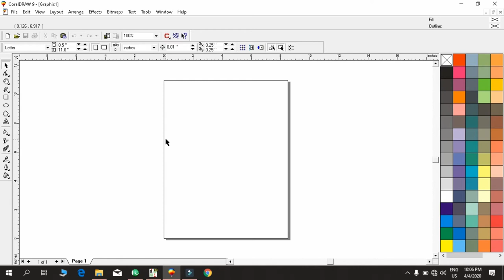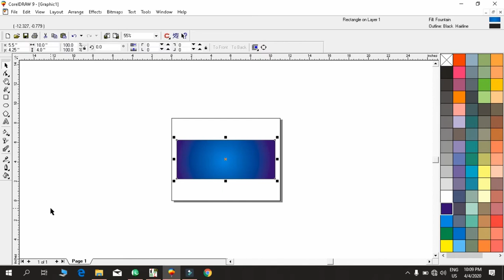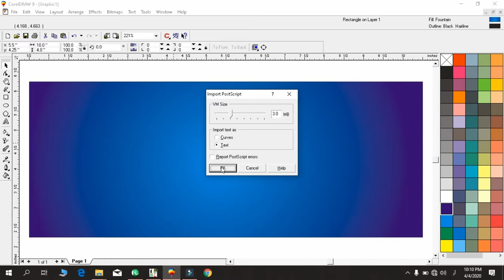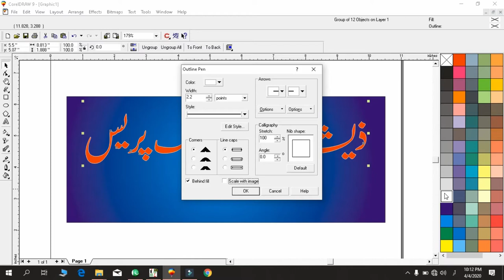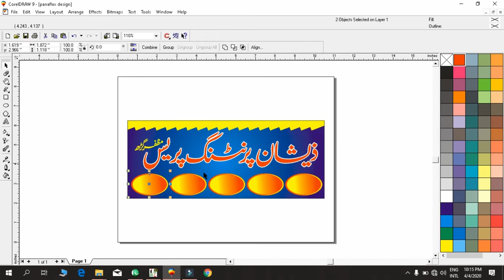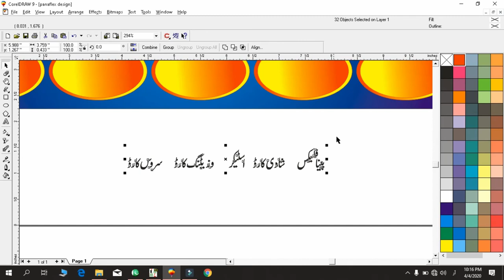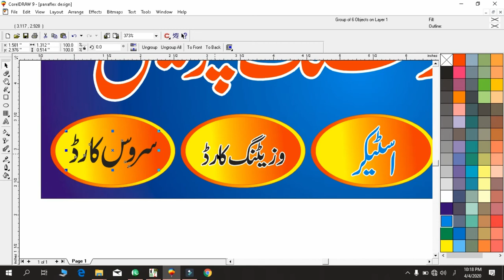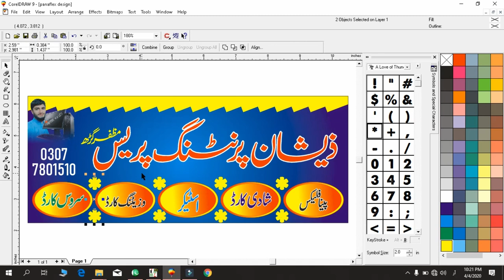How to make panalfex design in Coreldraw 9....Flex Designing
I want to teach Basic information Tecchnology . I want to introduce computer technology to my new genration of pakistan , so that the poor people do their own work after learning my BS IT Course . I Teach Different software for Example inpage,corel draw,photo shop etc.